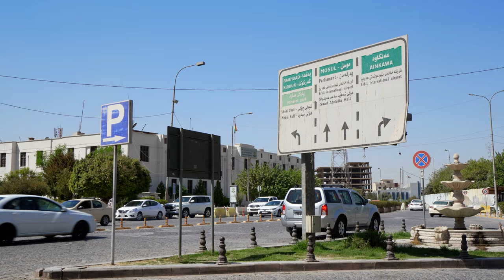Exploring Erbil | Solo in IRAQI KURDISTAN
Getting off the beaten path is the way to go!  What an INCREDIBLE place in the world! People thought I was crazy for going to Iraqi Kurdistan but what more can I say. I’m not left speechless often but Iraqi Kurdistan did just that. The hospitality and friendliness of the people here was absolutely amazing! Traveling solo here was a surreal experience that I will never forget! Enjoy the first of this two part series in Iraqi Kurdistan!

And for all those wondering. I felt safer here than I do in the United States!

COMMENT with your thoughts or questions!

Gear:
GoPro Hero 10 Black
Sony A7C